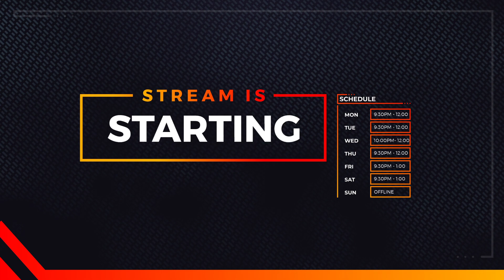Stream VOD: TBC Shadow Priest fun with Guildies